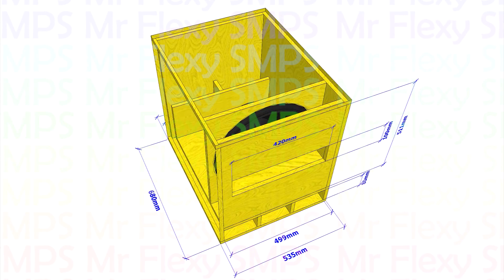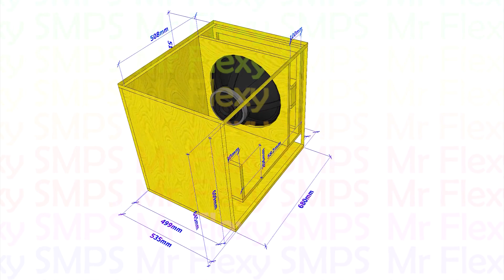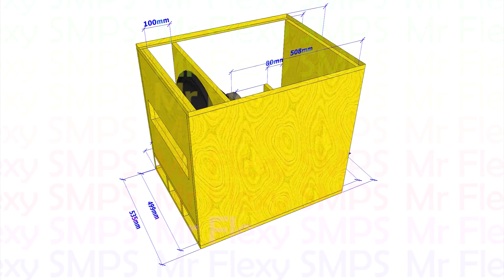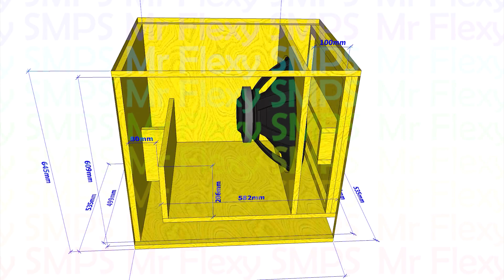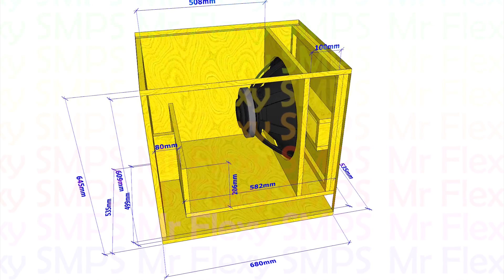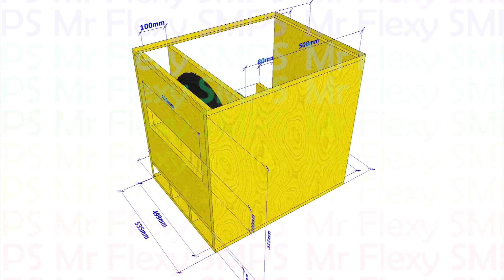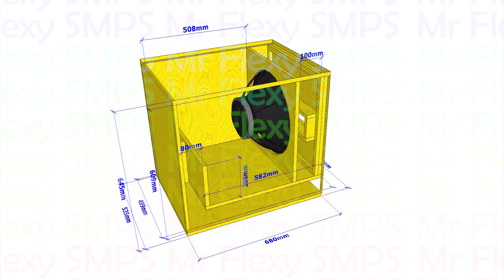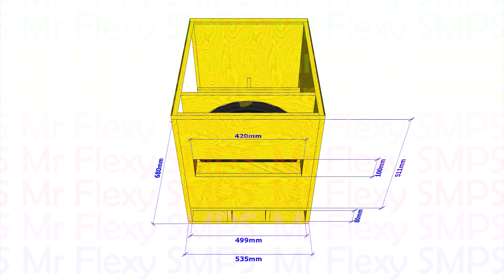[PLAN] ACM SRP 118SE SUBWOOFER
30 Hz ~ 180 Hz

Use B&C 18PAL or any subwoofer that is 18"

God bless everyone! keep safe!